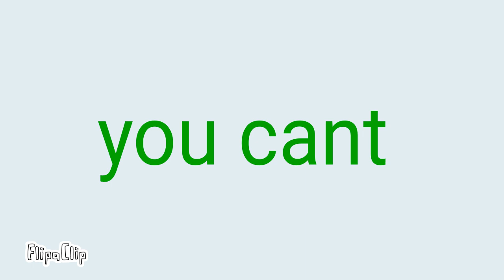Toothless x light fury part 4